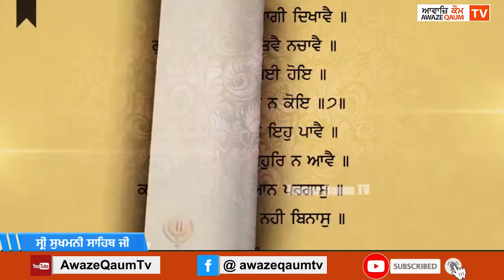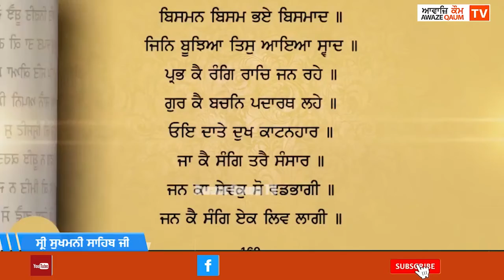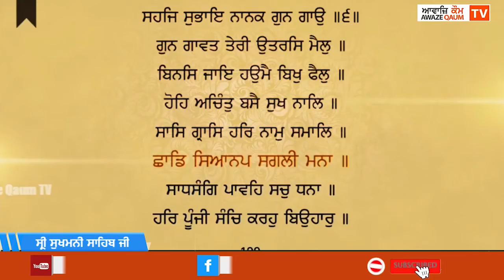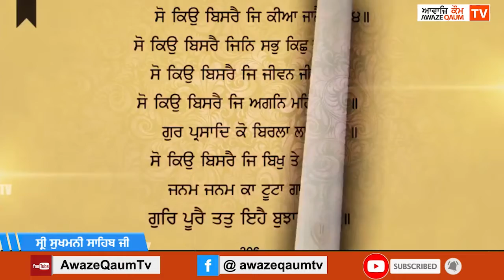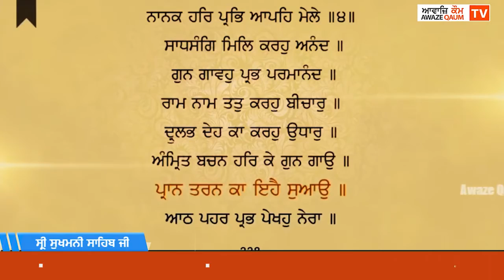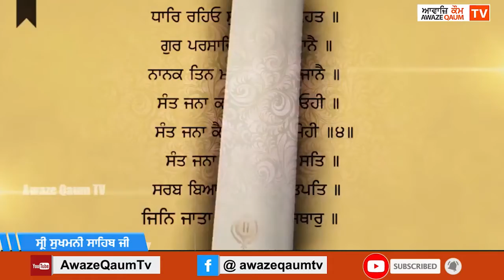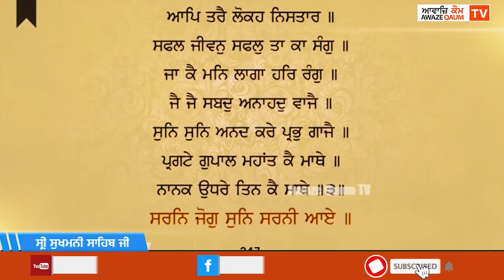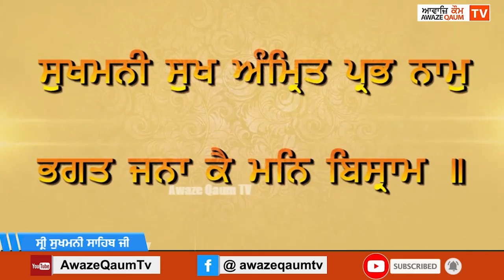ਸ੍ਰੀ ਸੁਖਮਨੀ ਸਾਹਿਬ ਜੀ -- Shri Sukhmani Sahib